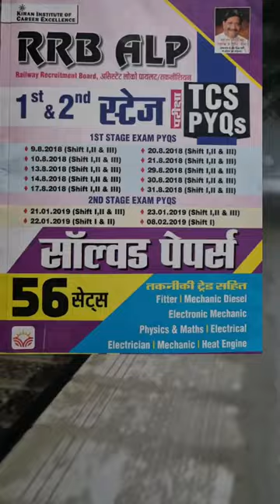INDIAN RAILWAY LOCO PILOT JOB VLOG IN WINTER NIGHT